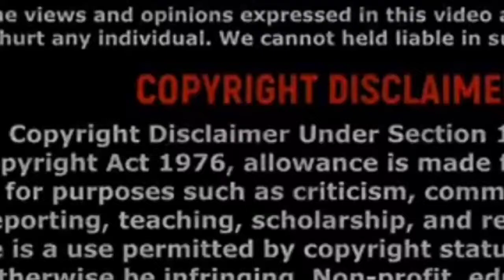Upcoming Bikes before 2021|| Tamil || Automobile Gurunath channel || part-1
Upcoming Bikes before 2021|| upcoming Bikes 2021 || upcoming Bikes tamil || Automobile Gurunath channel

Hey! guys this video is completely based on reviewing bikes which are going to be launched before 2021.